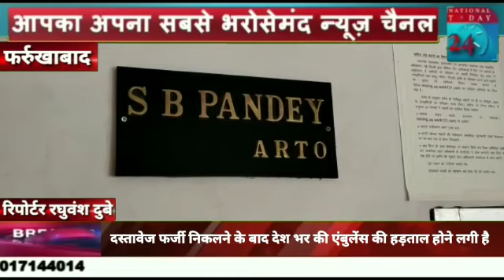पंजाब की कोर्ट में माफिया विधायक मुख्तार अंसारी को U.P के नंबर वाली जिस एंबुलेंस से पेश किया गया था।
यूपी के फर्रुखाबाद जिले में पंजाब की कोर्ट में माफिया विधायक मुख्तार अंसारी को उत्तर प्रदेश के नंबर वाली जिस एंबुलेंस से पेश किया गया था।